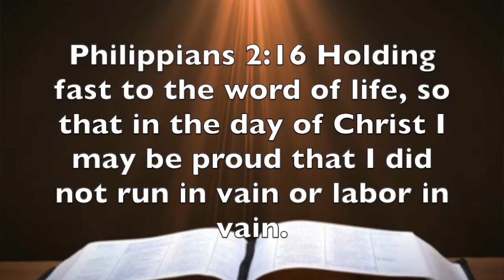Philippians 2:16 Tell Others Their Impact In Your Life